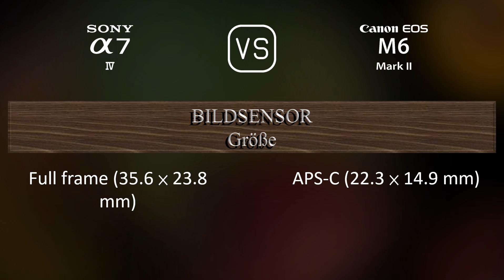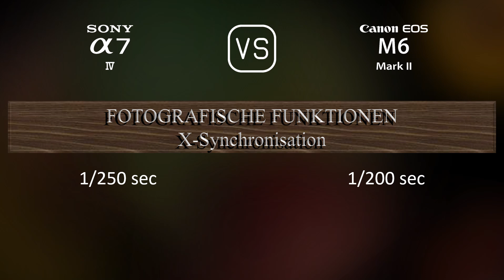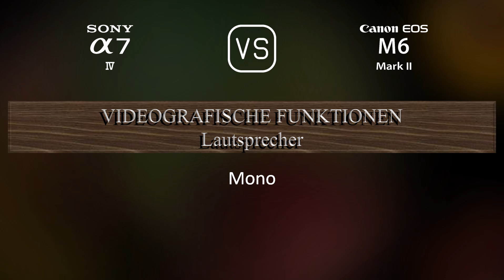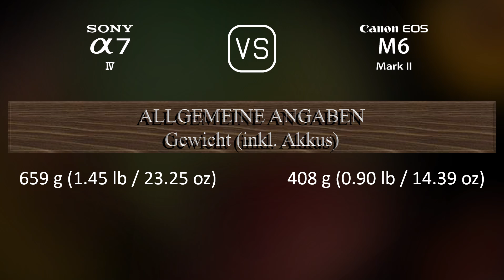Sony A7 IV vs. Canon EOS M6 II: Ein Vergleich der technischen Daten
Dieses Video gibt einen Überblick über die Sony A7 IV und die Canon EOS M6 II in einem parallelen Technikdatenvergleich (comparison of specifications). Vielen Dank fürs Zuschauen.

00:25 EINFÜHRUNG
00:33 KAMERAGEHÄUSE
00:40 BILDSENSOR
01:01 BILD
01:16 OPTIK & FOKUS
01:41 BILDSCHIRM
01:58 SUCHER
02:13 FOTOGRAFISCHE FUNKTIONEN
03:06 VIDEOGRAFISCHE FUNKTIONEN
03:20 SPEICHERUNG
03:24 KONNEKTIVITÄT
03:49 ALLGEMEINE ANGABEN
04:07 SONSTIGE FUNKTIONEN